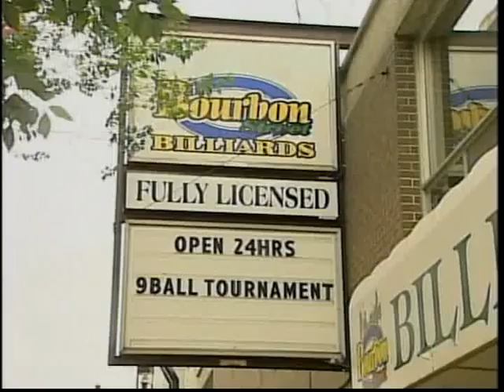Bourbon Street Billiards comercial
A commercial for a pool hall located in downtown Winnipeg. I was in the commercial with some friends and relatives. I'm not in it allot but I'm the guy in the blue "wink and I'll do the rest" t-shirt.